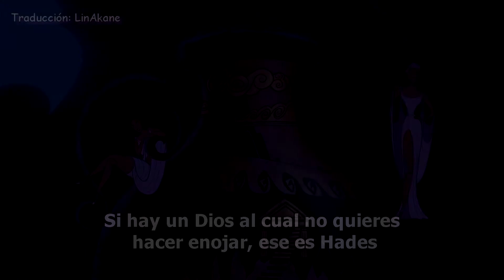Hércules: The Gospel Truth II - Sub Español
Video re-subido de mi canal principal LinAkane.

Película: Hercules - Hércules

Canción: The Gospel Truth II - La Virtud II (LAT) - Tan Cierto como Tú II (ESP)